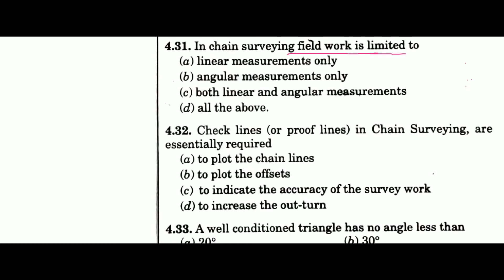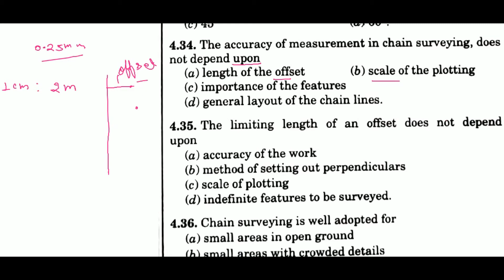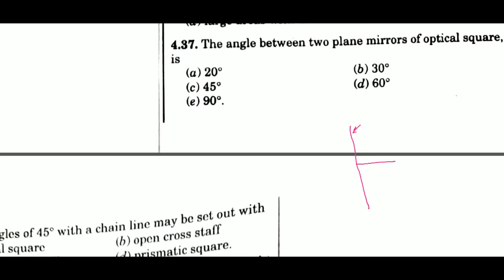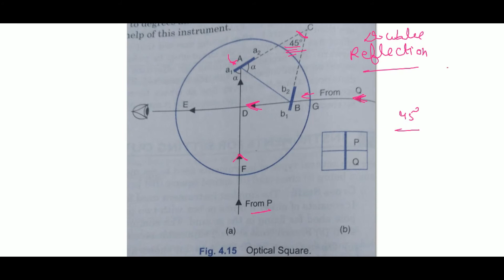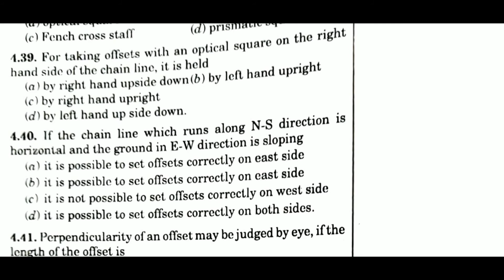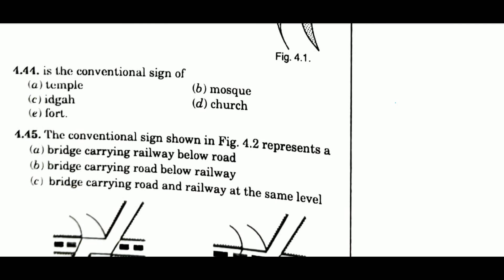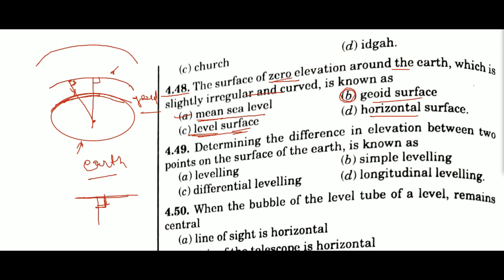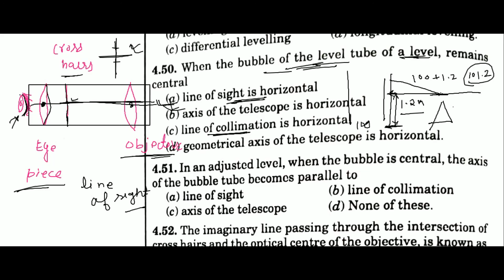R Agor Solutions Surveying Part-3||Q.31 to Q.50